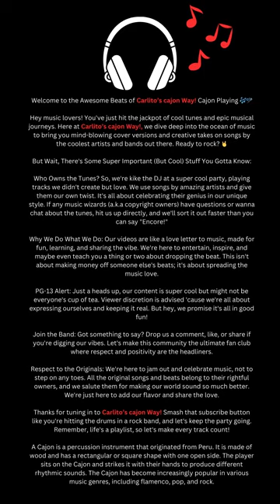Carlito's Cajon | MYMP |When She Cries | Cajon Cover | Carlito's Cajon Way (CW027)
Spotify Original Song Link

The channel is for jamming only and learning and many thanks for my Band - Petgamz Band in SG. taliman and petgamz

My Recording Gear:
Cajon: Sela Pro
Mics: Shure SM57, Behringer XM85, and Shure PGA52
Monitor Headsets: Sennheiser HD280PRO and AKG Pro Audio K72
Audio Interface: Zoom H8
Video Recording: iPhone 15 Pro Max
Editing Software: Adobe Premiere Rush and Moises App

Special Thanks to 3 youtube channels that also inspired me to take up cajon. While i am still learning - best way is to practice practice practice to learn:

Welcome to the Awesome Beats of Carlito’s Cajon Way! Cajon Playing 🎶🎤

Hey music lovers! You've just hit the jackpot of cool tunes and epic musical journeys. Here at Carlito’s Cajon Way!, we dive deep into the ocean of music to bring you mind-blowing cover versions and creative takes on songs by the coolest artists and bands out there. Ready to rock? 🤘

But Wait, There's Some Super Important (But Cool) Stuff You Gotta Know:

Who Owns the Tunes? So, we're kike the DJ at a super cool party, playing tracks we didn't create but love. We use songs by amazing artists and give them our own twist. It's all about celebrating their genius in our unique style.

Why We Do What We Do: Our videos are like a love letter to music, made for fun, learning, and sharing the vibe. We're here to entertain, inspire, and maybe even teach you a thing or two about dropping the beat. This isn't about making money off someone else's beats; it's about spreading the music love.

PG-13 Alert: Just a heads up, our content is super cool but might not be everyone's cup of tea. But hey, we promise it's all in good fun!

Join the Band: Got something to say? Drop us a comment, like, or share if you're digging our vibes. Let's make this community the ultimate fan club where respect and positivity are the headliners.

Respect to the Originals: We're here to jam out and celebrate music, not to step on any toes. We're just here to add our flavor and share the love.

Thanks for tuning in to Carlito’s Cajon Way! Remember, life's a playlist, so let's make every track count!

A Cajon is a percussion instrument that originated from Peru. It is made of wood and has a rectangular or square shape with one open side. The player sits on the Cajon and strikes it with their hands to produce different rhythmic sounds. The Cajon has become increasingly popular in various music genres, including flamenco, pop, and rock.